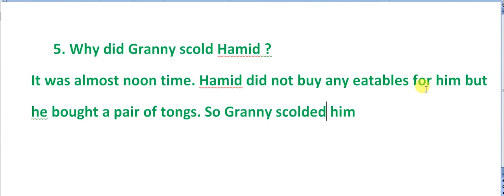VII ENGLISH EIDGAH QA 5